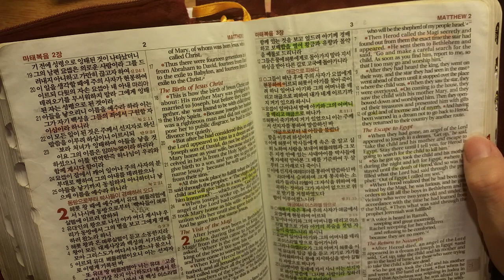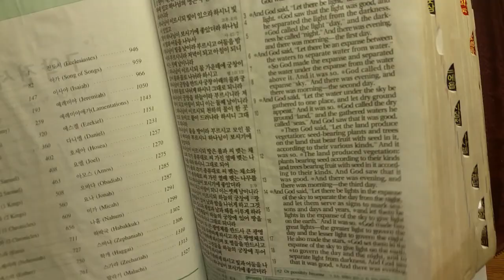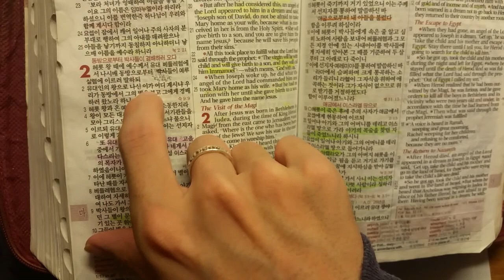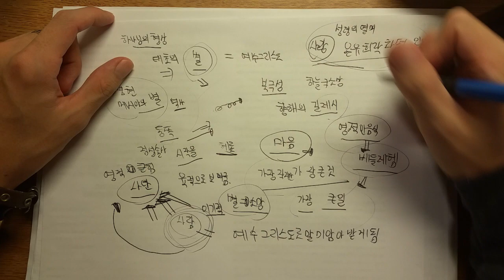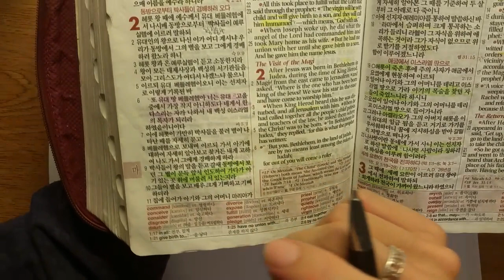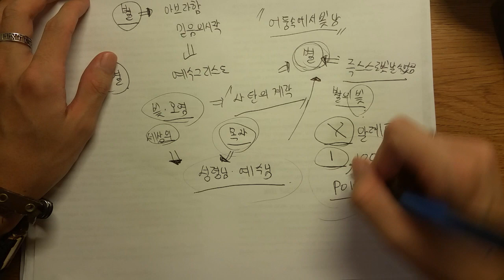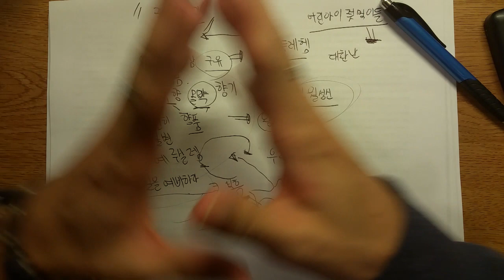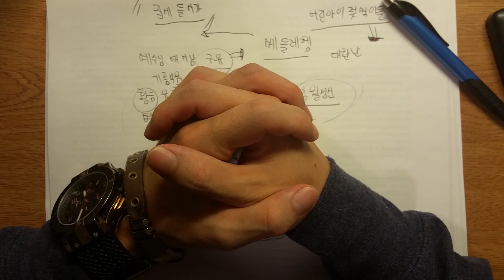마태복음 2장 1-12절 동방과 별의 의미 가장 작으면서도 가장 큰것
은행 truist
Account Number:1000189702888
은행 truist
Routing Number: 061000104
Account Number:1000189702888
페이팔 후원계좌 하나은행 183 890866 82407 김윤환
울어머니이십니다

은행 Suntrust

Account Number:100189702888